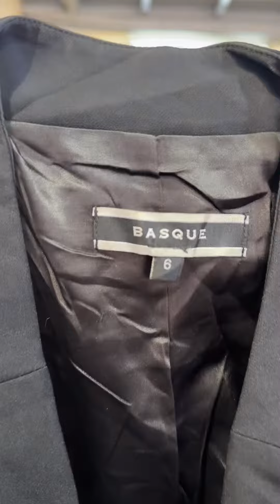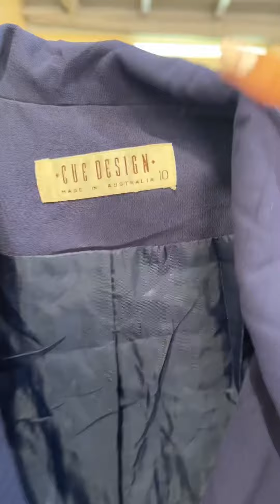Ladies Jacket/Coat/Blazer - Haji Ukay Ukay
🚚 We deliver in the UAE, Oman, Qatar, Bahrain, and the Philippines.

🛒 Ready to order?

Stay updated with our latest promotions and exciting offers!

 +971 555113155 or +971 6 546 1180